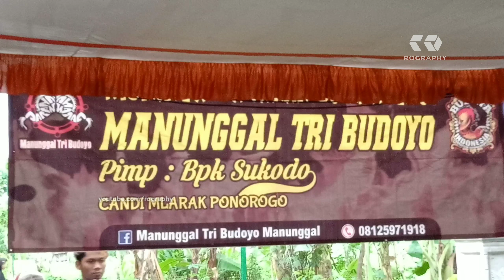Kesurupan Jaranan Manunggal Tri Budoyo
Kesurupan KudaKumping Jaranan Manunggal Tri Budoyo live Desa Gandukepuh Sukorejo